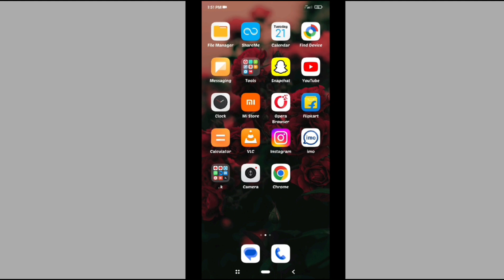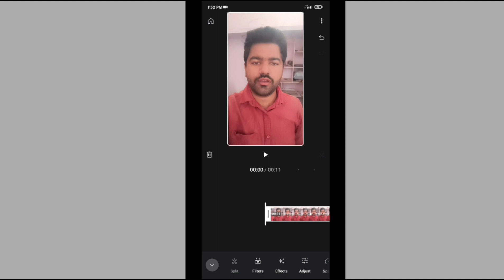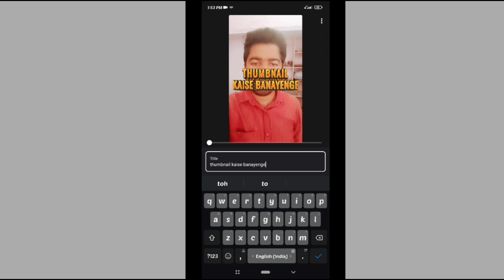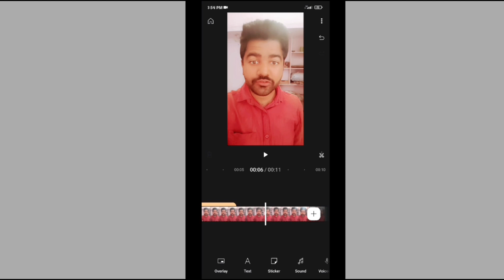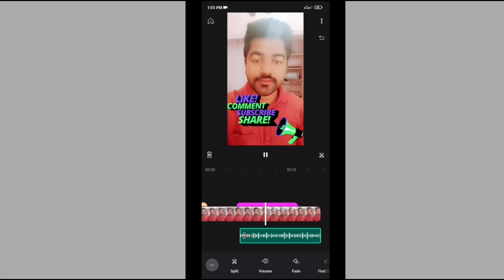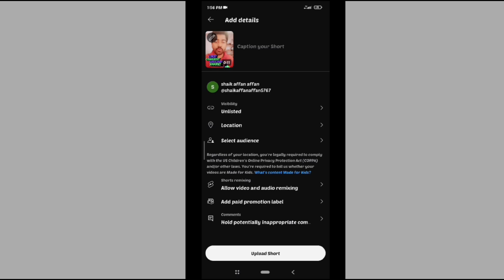How to Create Short Video Thumbnail |How to Make short video thumbnail | in Hindi 2024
how to create short video thumbnail | how to make short video thumbnail | how to create thumbnail
How to make short video thumbnail
youtube shorts thumbnail size